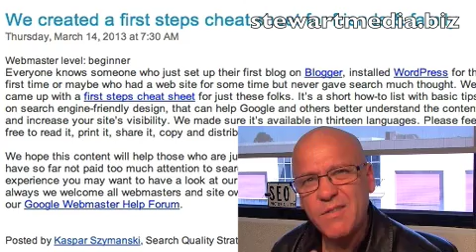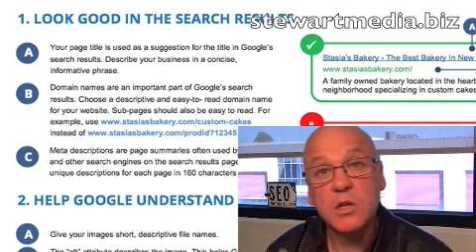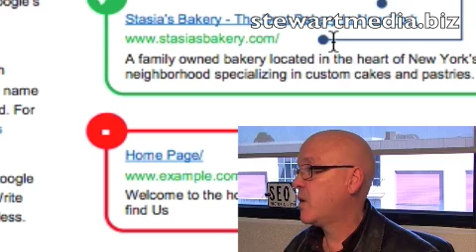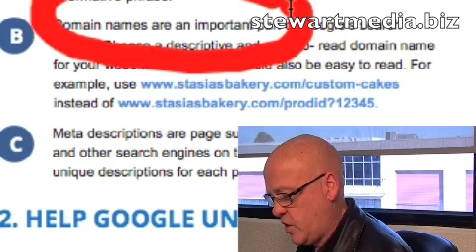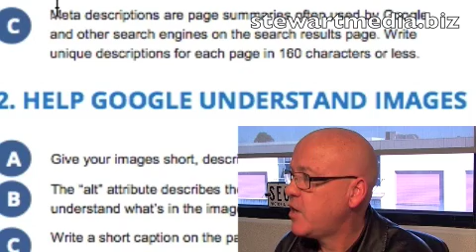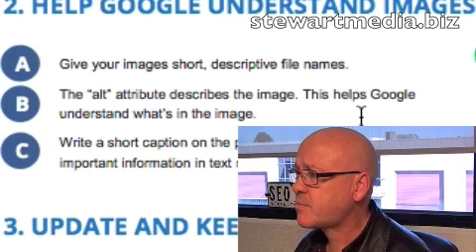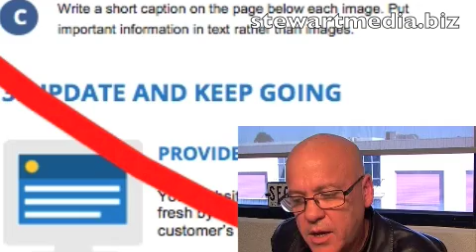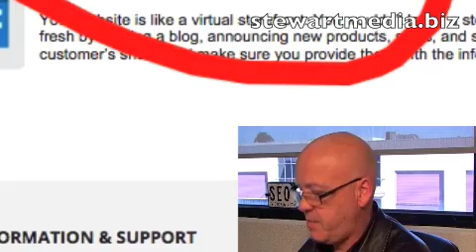Google's SEO Cheat Sheet Decrypted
Google released a new SEO Cheat Sheet last week. You get some nice hints when you look past the printed word.